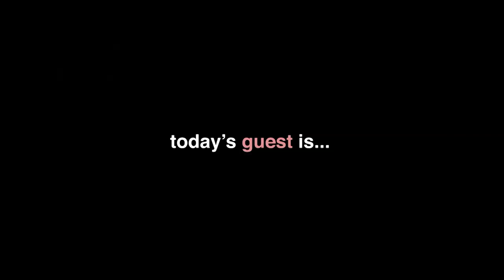OVERSHARE: LISA SCHWARTZ on Public Relationships & Adulthood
JOIN OUR TEAMTERRACOTTA NOW!

In today's episode of Overshare, we chat with Lisa Schwartz aka Lisbug and discuss how she has survived YouTube for the last decade, how she navigated a public relationship with Shane Dawson, and of course SHARING our mutual disdain for gender reveal parties and other adulting activities.